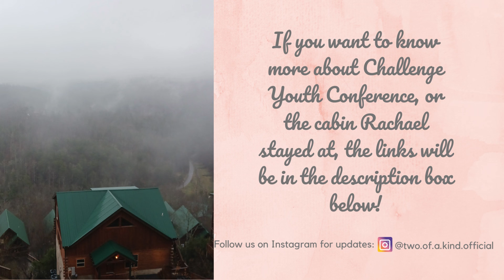Solo Farm Life for a Weekend?! Where is Rachael??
It's just a reality of farm life that vacations will be way less frequent. Why? Because animals always need taking care of. They depend on us to live. Annually, we go to Challenge Youth Conference as a family and get a farm sitter. But, our farm sitter was in Hawaii (good for them though!). This means that unfortunately someone was gonna have to stay home and take care of the farm. So while I (Rachael) was in the mountains, my mom stayed home. She said it was a lot of work to do on her own, and she missed us, but she enjoys the farm and hates long rides, so she was all right.